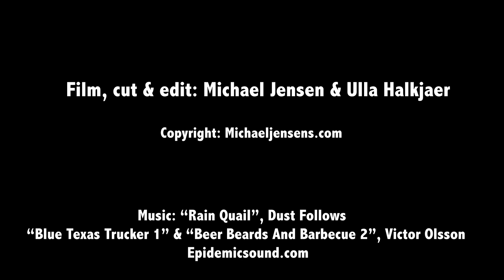A Dozen Mini jigs and Dog Nobblers - under water special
Under water footage of a dozen cool flies swimming in natural lakes and rivers. They are all small jigs, that can be fished on a fly rod or on ultralight spinning tackle. In my opinion they excel fished on a floating line, but if you fish deep lakes or fast streams, a sinking line is an option too. On the spinning rod, you can also fish these light jigs under a bobber.
Michael

Some of the flies in this film are also featured in tying sbs films on my YouTube channel. You can find them on these links:

You wanna see the camera gear and microphones I use for making my YouTube videos?